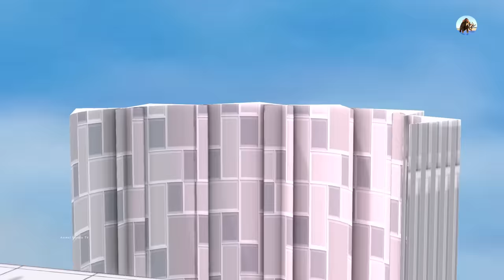Jump Over Reptiles Hole Carnivorous Dinosaur VS Wild Animals - Animal Revolt Battle Simulator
Jump Over Reptiles Hole Carnivorous Dinosaur VS Wild Animals Death Run Who Will Win - Animal Revolt Battle Simulator

Reptiles jumping competition, carnivorous dinosaurs, herbivorous dinosaurs and wild animals will participate. They will have to jump over holes filled with Reptiles. Who can jump over Reptiles?